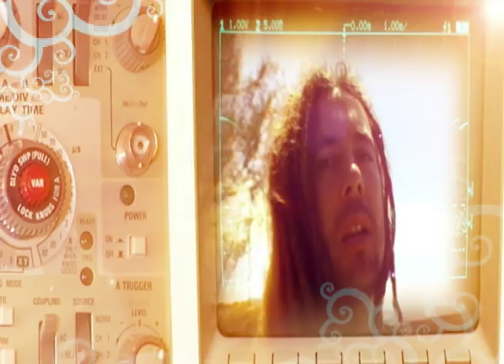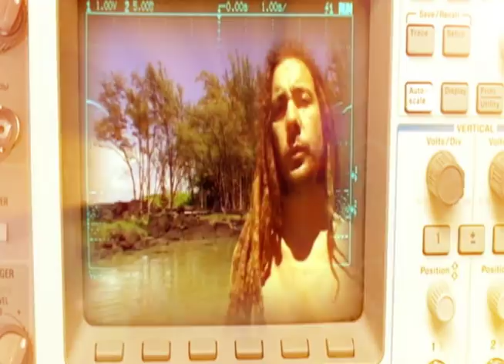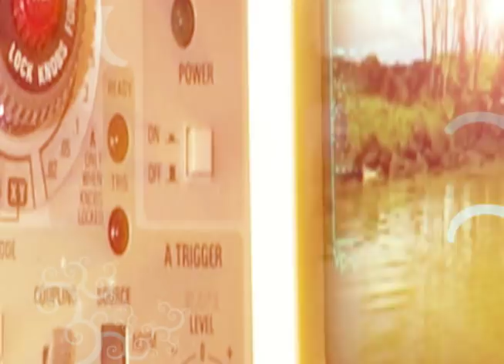ROOTHUB PROTEK I n I { version 1}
Well- here's the first version we did for our buddy ROOTHUB- I felt it was a little to distracting with the oscilloscopes and the flourishes but the idea can be used for something later on..  1 afternoon to shoot in Hawaii {at our secret spot} and a day to edit and post -